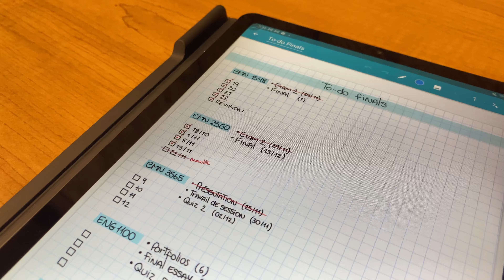Planejando O MELHOR ANO DA MINHA VIDA! 😱🤩 | Introdução ao novo projeto do canal ❤️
E TEM PROJETO NOVO NA ÁREAAA

Começando em Dezembro, vamos juntos planejar o melhor ano das nossas vidas!!
É um projeto muito ousado, já que nunca fiz nada do tipo antes, mas estou confiante que será um sucesso!!

Para participar, é só ter um caderninho ou separar umas folhas específicas para o desafio. Vou postar os vídeos de planejamento aqui (aviso no IG quando for publicar, então já me segue lá tambémm).

Etapas do projeto:
- Exploração das oportunidades
-  Definição dos objetivos do ano
-  Planejamento e passo a passo
-  Updates semanais
-  Diário de execuções
-  Experiências
-  Feedback final

Próximo vídeo na próxima quarta :)
Espero que vocês participem! Comentem aqui o que acharam.

LINKS

📚 Garanta seu Cronograma digital De Francês com Material de apoio!!